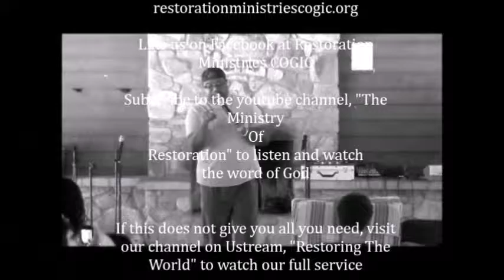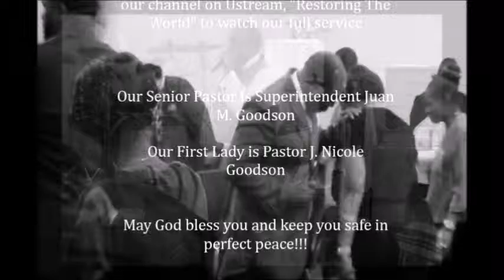Lady Sharon Stevens ~ Wait On The Lord/Beauty For Ashes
Isaiah 16:1-4
Women's Conference 2015